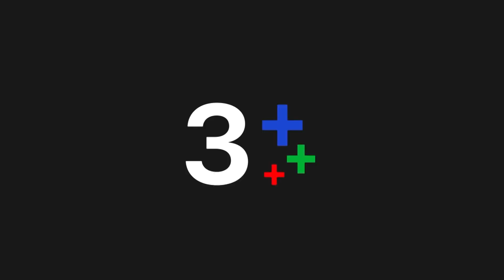FIN | เธอเล่นทีเผลอ...ยัยผีขี้โกง | ปาฏิหาริย์รักแม่โพสพ EP.5 | Ch3Thailand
ปาฏิหาริย์รักแม่โพสพ ออกอากาศ ทุกวันจันทร์ - ศุกร์ เวลา 19.00 น. ช่อง3 กด33

 เรื่องราววุ่นวายได้บังเกิดขึ้นเมื่อชาวนาที่มีความรู้แค่ ป.4 อย่าง ความหวัง ที่เรียกได้ว่าซื่อที่สุดในสามโลก ต้องมาสลับร่างกับผู้บริหารระดับแนวหน้าของประเทศ ในขณะที่ภาคภูมิ ผู้บริหารใหญ่ที่ทำนาบนหลังคนมานาน กลับต้องมาอยู่ในร่างชาวนา และไถนาอยู่กับควาย ความวุ่นวายได้ก่อตัวขึ้น เมื่อภาคภูมิ นักธุรกิจหนุ่มเจ้าของบริษัทไทยฟาร์ม ผู้นำเกษตรครบวงจรตัดสินใจจะเซ็นสัญญากับบริษัทของอเมริกา โดยไม่รู้เลยว่า การทำธุรกิจร่วมในครั้งนี้ จะสร้างภัยพิบัติใหญ่หลวงให้กับวงการข้าวไทย งานนี้เดือดร้อนถึงพระแม่โพสพ เห็นว่าวงการข้าวไทยคงดับสนิท หากการทำสัญญาสำเร็จ ที่นาไทยคงตกเป็นของต่างชาติ ชาวนาก็ไม่ต่างอะไรกับแรงงานทาสที่จะต้องผลิตข้าวให้ต่างชาติ จึงตัดสินใจส่งเทพธิดาขวัญข้าว มาที่โลกมนุษย์ เพื่อสกัดดาวรุ่งจัดการทำให้ภาคภูมิเปลี่ยนความคิด ข้าวทุกจาน อาหารทุกอย่าง อย่ากินทิ้งขว้าง เป็นของมีค่าคนจนคนยากมีมากหนักหนา สงสารบรรดา เด็กตาดำๆ

นำแสดงโดย : สรวิชญ์ สุบุญ, อนุธิดา อิ่มทรัพย์, สวิส เดชภูวนนท์, พัชร์สิตา อธิอนันตศักดิ์, กนกกาญจน์ จุลทอง, สันติสุข พรหมศิริ

บทประพันธ์โดย : ติณติณ
บทโทรทัศน์โดย : ติณณา สัจจา
กำกับการแสดงโดย : บัณฑิต ทองดี
ผลิตโดย : บริษัท วิดีเตอร์ สตูดิโอ แอนด์ อีควิปเมนต์ จำกัด

เพลงประกอบละคร : ไม่รวยแต่น่ารัก | แจ็ค แฟนฉัน
ไม่มีตรงไหนไม่ใช่เธอ | จิ๊บ ปิยธิดา